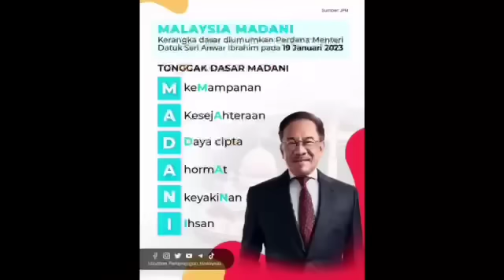Syed Saddiq dipenjara 12 Tahun?